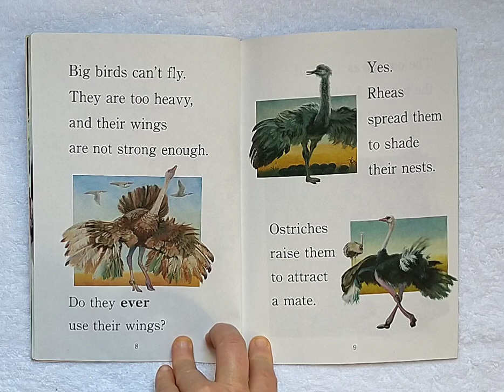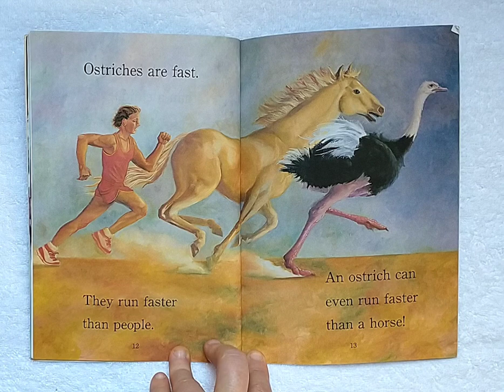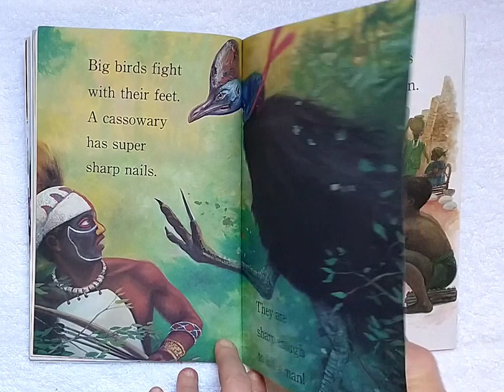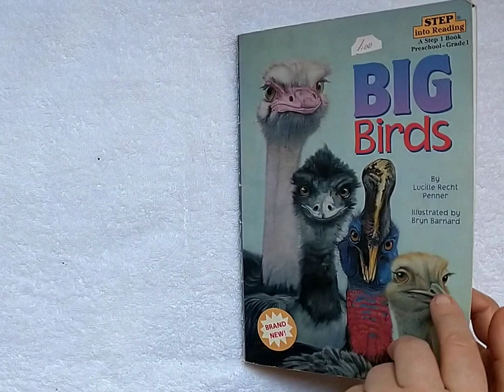Big Birds (Lucille Recht Penner)